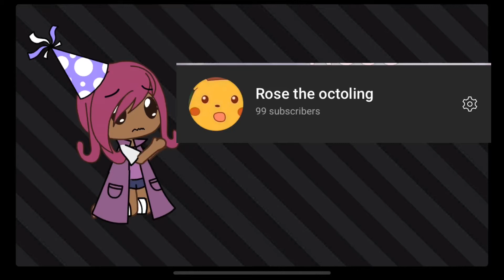We need one more